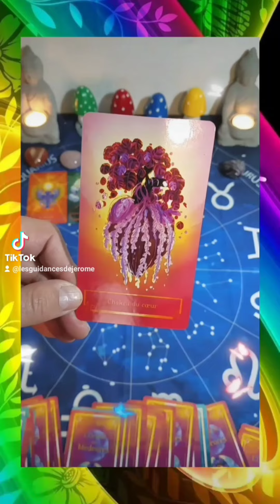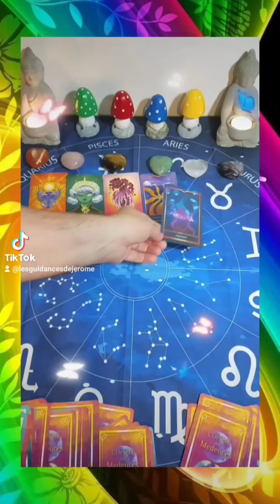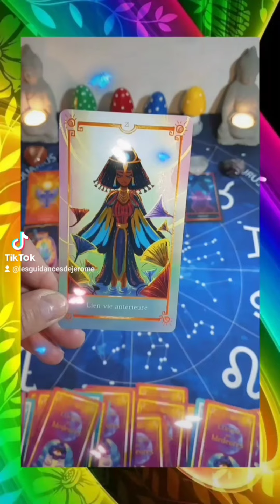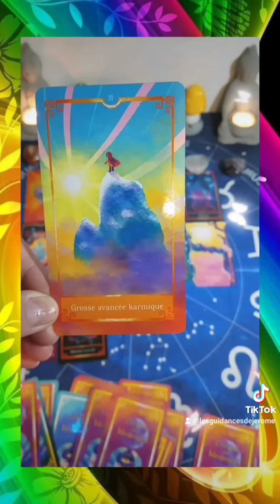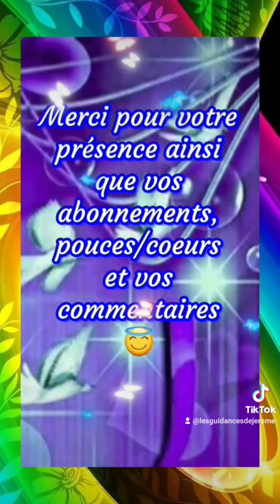🔮 Une personne essaiera un rapprochement avec toi. 🔮